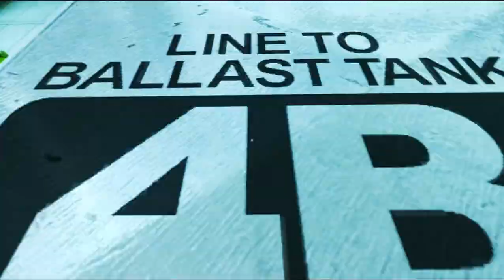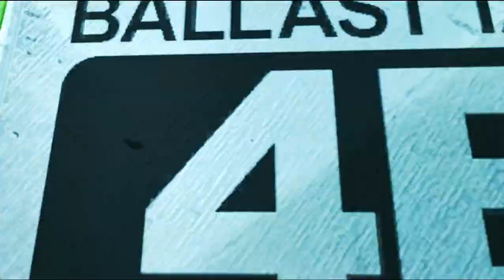Let's Play Mirror's Edge Pt.8 (Derp)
So I run around like an idiot.
Also...game, do you really need boss fights?